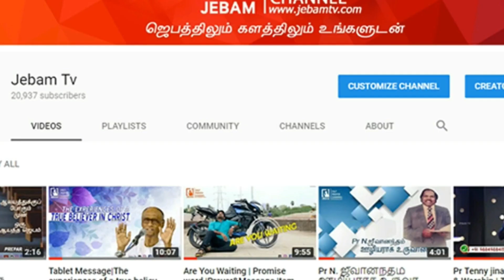டெல்லி விவசாயிகள் போராட்டம் நெடுஞ்சாலையில் தடுப்பு வேலிகளில் முட்கம்பிகள் அமைத்த காவல்துறை| Jebamtv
1. The Holy One- A programme where God is being praised for His holiness by describing His attributes.
2. Prayer Walk- Each day a street is selected and prayer walked. So monthly 22 streets are walked and prayed for.
3. Traffic prayer-Telecast of Praying on the accident spots .
4. Emergency prayer-Instant telecast of prayer points and Praying for the critical patients in the hospitals as and when the prayer needs are shared from 17 different well known hospitals in the city.
5. Breaking Prayer- whatever be the breaking news would be immediately telecasted as a prayer need.
6. How to Pray?- Based on the ongoing issues of the society, three different pastors discuss how to avoid the future repetitions of the same issues and pray for the same.
7. My leaders-Telecast of conducting Personal interviews with Government Leaders and praying for them based on 1Timothy-1:2.
8. The Real Fighters- Daily prayer for the army and the police departments.
9. The Real Heroes- Daily prayer for the safety of Ambulance drivers.
10. Men of God- Personal interview with men of God where they share their testimonies and life experiences.
11. A Hand full of flour and little oil- Diet advice for pastors and preachers, live cooking, suggestions for consuming energy giving food for pastors before ministering on the stage.
12. Wedding at Cana- Telecasting the interview with the men of God on their Wedding Anniversary.
13. Don’t Worry- Teaching the people How to pray instead of worrying when the enemies rise against them.
14. Media Missions- Praying for all the Christian Media channels.
15. Seed- Telecasting the lives of the men of God who have entered into eternal glory.
16. Goodnight – Thanksgiving prayer for the day.